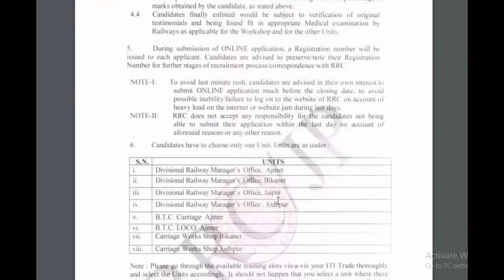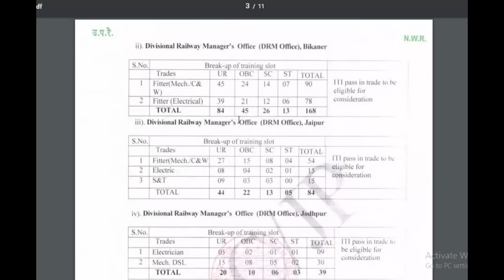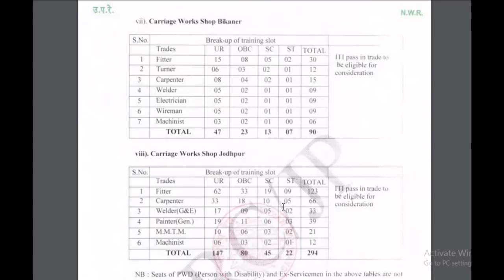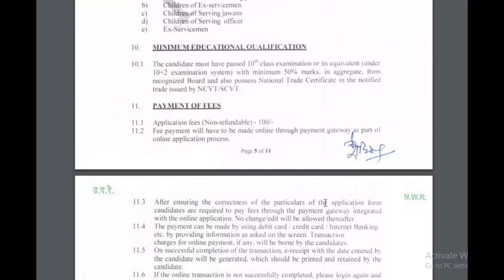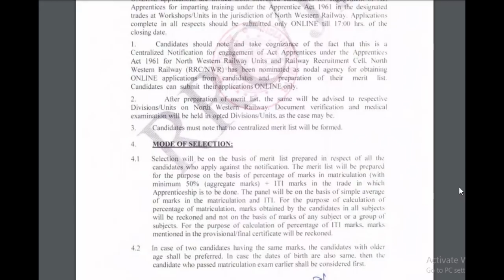North Western Railway RRC Recruitment Notification for 1164 Apprentice posts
RRC Jaipur Advertised recruitment notifications for 1164 vacancies.watch this video for more details.